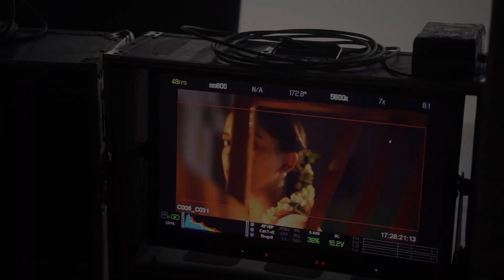Brahmanandam Best Wishes To Sarkaaru Noukri Movie Team | Akash Goparaju | Bhavana | Tupaki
WATCH HERE: Brahmanandam Best Wishes To SarkaaruNoukri Movie Team | AkashGoparaju | Bhavana | Tupaki